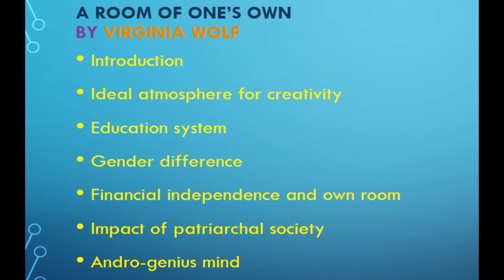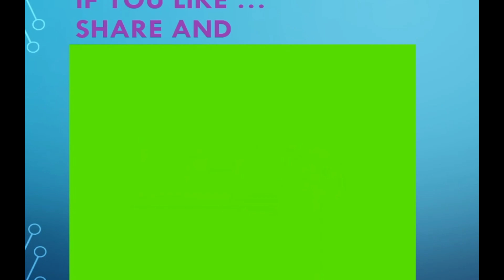A room of one's own by Virginia Woolf in Bengali summary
A room of one's own by Virginia Woolf in Bengali summary || IGNOU MA ENGLISH (MEG-5)
|| IGNOU MA IN ENGLISH PREPARATION

This is English Literature for IGNOU students and others channel for English Preparation .
Here today A room of one's own by Virginia Woolf is discussed for IGNOU MA in fully  Bengali version summary.With this students can get the help of IGNOU MA in English for feminist criticism included Androgenenius mind and fictious characters like Mary Beton,mary seton,Judith shakespeare,mary charmical.Here English literature is discussed in Bengali version for Ignou MEG -5.

ignouma in english preperation A room of one's own by Virginia Woolf in Bengali version for IGNOU Feminist criticism # MEG-5 Androgenius mind